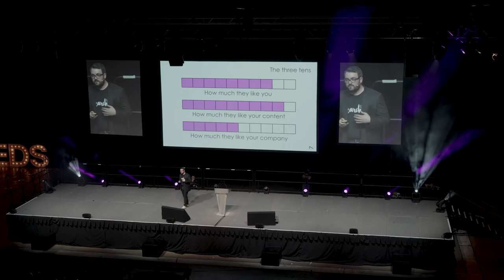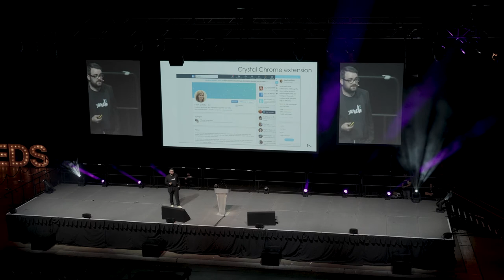SearchLeeds 2019 - Stephen Kenwright - Content marketing frameworks that will get you paid more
Dandelions, to paraphrase Cory Doctorow, indiscriminately fire thousands of seeds off into the sky at the slightest breeze, without any care for where they’re heading and whether they’ll get a hospitable reception when they touch down. That’s basically how marketers treat content, Steve's SearchLeeds talk shows you several repeatable methodologies you can implement and increase the chances that your on-site and off-site content land with your audience. You’ll learn how better planning and measurement will make you and your content worth more to your business.